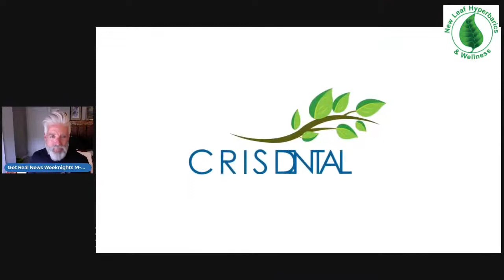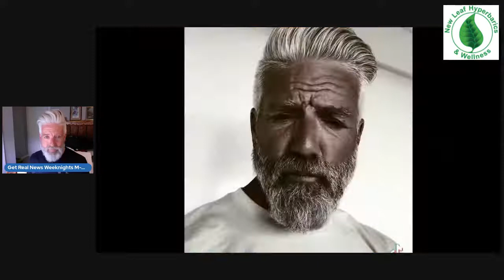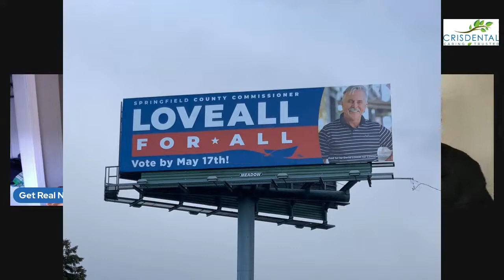Get Real With Rick Dancer & Friends: Transplant Horror Story, Loveall For Springfield & More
His wife needed an organ transplant but couldn't get one because of her beliefs over vaccinations. It's a tragic story and you won't believe how it ends.  Dave Loveall is running to represent Springfield on the board of county commissioners, you'll meet the man and Bill Lundun says:
Governor Kate Brown knows best!  And she proved it by releasing a man who executed a foster child, and dumped her body along the road.
The Columbia River Crossing, the sequel, is just a remake of the same movie that failed at the box office almost a decade ago.
You can vote!  But can fill out a card?  You have about 24 hours to figure it out. (University of Google is your friend.)